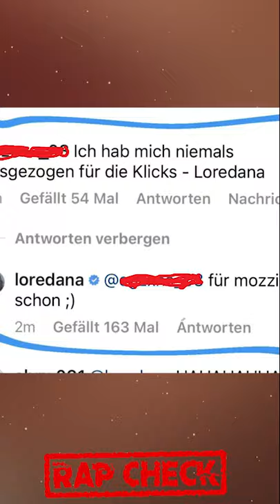LOREDANA: Ich zieh mich nur für MOZZIK aus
Rap Check